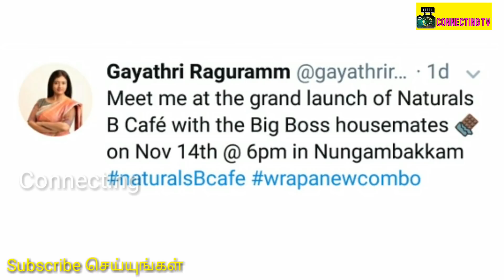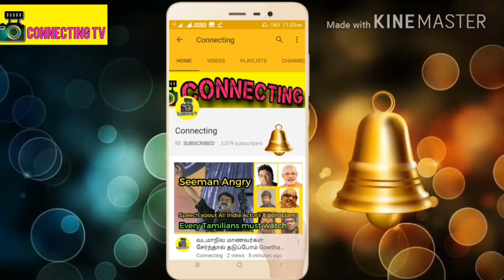Twitter ல் Bigg Boss காயத்ரி ஜ Hotel க்கு அழைத்த Hotel உரிமையாளர்